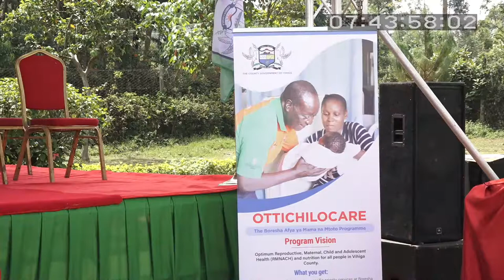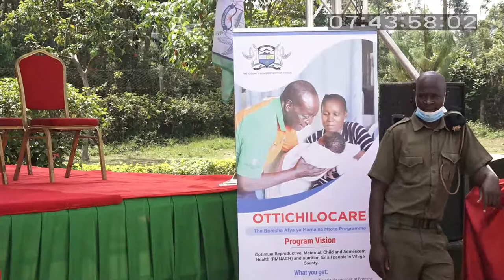Celebrating Ottichilo Care in Vihiga County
Celebrating Ottichilo Care. A program that has drastically reduced infant and maternal mortality in Vihiga County. Expectant women are encouraged to deliver from hospitals, not at home.